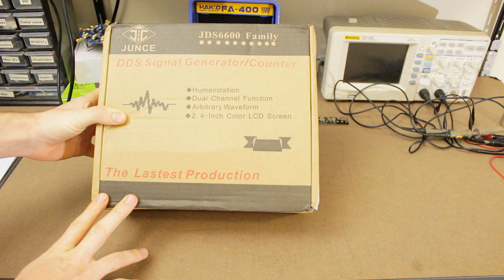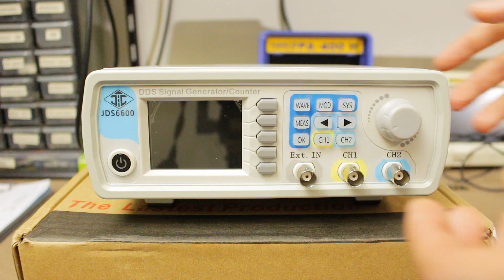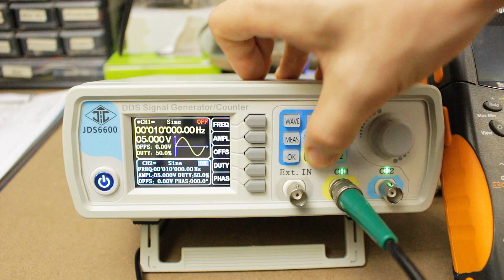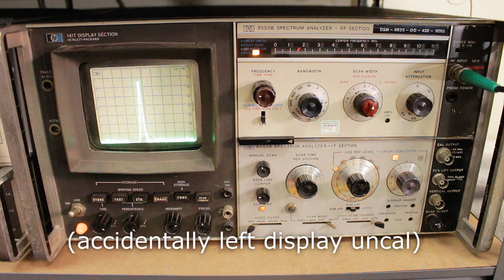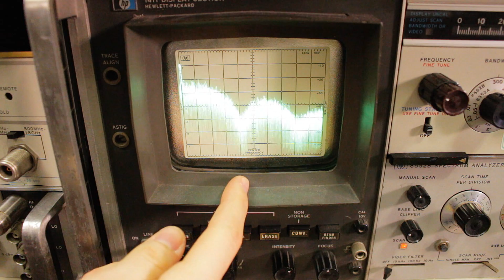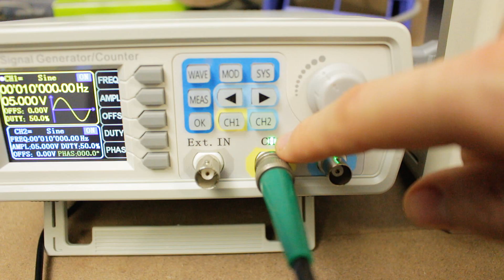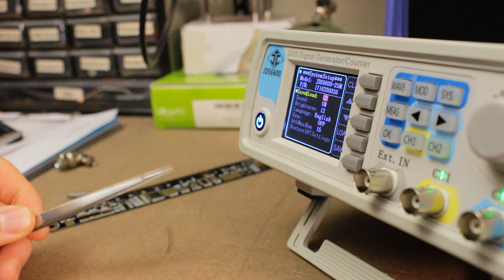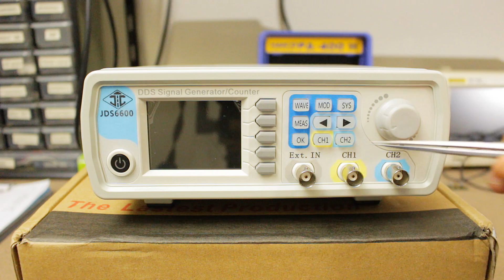JDS6600 Function Generator Review & Teardown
I take a detailed look at a cheap $100 function generator that came out recently, from JunCe Instruments.
Measuring amplitudes, checking harmonic distortion, making some funky waveforms, and seeing what's inside!
Looking at the 25MHz model in this review.
There are a few things I'd still like to test (i.e PC connectivity, measurement capabilities).

UPDATE: Upon request I've made some more measurements for the linearity, noise, slew rate; see website post.

Callsign: VK2SEB